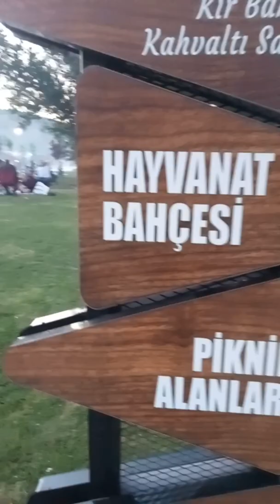Vlog 2 Üreğil Millet Bahçesi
Bu Bölümde Üreğil Millet Bahçesine Gittim Ve Sizin İçin Vlog Çektim Umarım Keyif Alırsınız